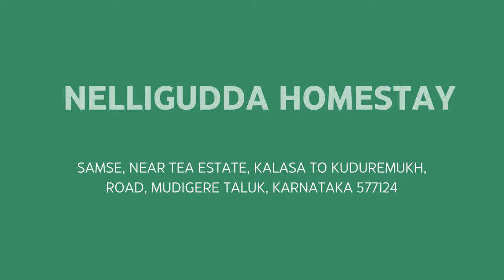Nelligudda Homestay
Premium Homestay in Chikmagalur.

Offer price - Rs. 2000 per person per day.